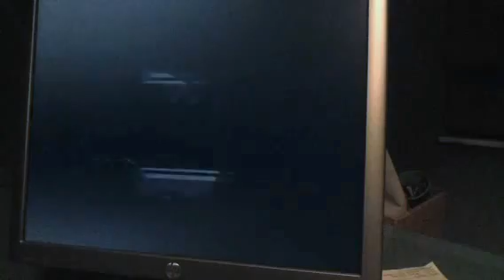Medium Demons- Noobaman Adventures 54%?!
Kind of fluke